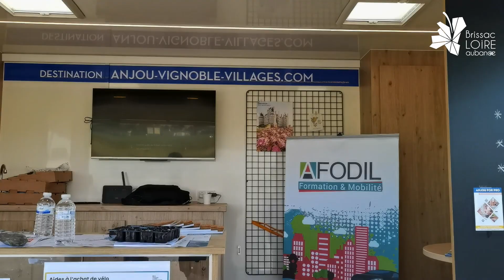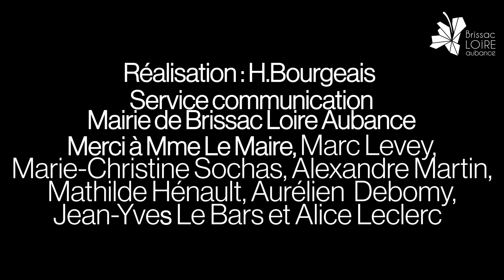Mobilités parlons en !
Retour sur l'animation mobilités du 25 mai , zone des Fontenelles, Brissac.